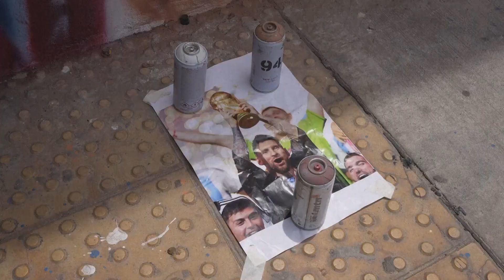New mural in Buenos Aires honors Qatar World Cup winners Argentina｜Messi, Martinez｜Albiceleste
In the wake of Argentina's World Cup triumph, Buenos Aires has a new mural capturing the moment Lionel Messi lifted the iconic trophy.
Artist Maximiliano Bagnasco has been putting the finishing touches to his artwork on a street corner in the capital's Palermo neighborhood.
It shows an image that will be etched into Argentina's football history and the memories of its people.
Messi is in the center holding the trophy aloft while wearing the best, the black and gold tunic in which Qatari authorities dressed him.
Behind him is goalkeeper Emiliano 'Dibu' Martínez, who was the hero of the penalty shootout which decided the final against France, raising his arms euphorically.
On each side are the tops of the heads of Paulo Dybala and Rodrigo de Paul.
Bagnasco said he knew he wanted to paint a mural before the final even took place.
"I simply went to watch the game and waited for the image. I went out, celebrated a bit, and then went back to work on the image," he said.
Bagnasco is also the creator of a monumental mural of another of Argentina's great footballing heroes, Diego Maradona, in a building located on the outskirts of Buenos Aires.